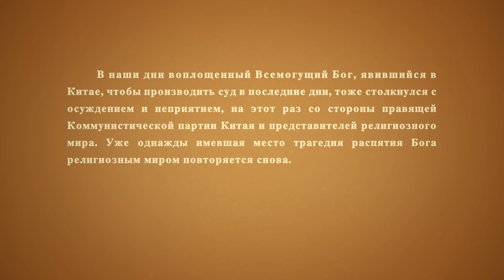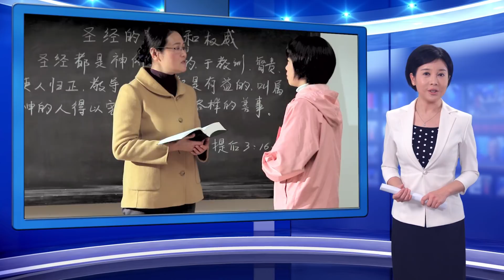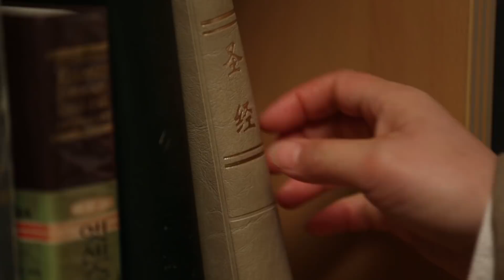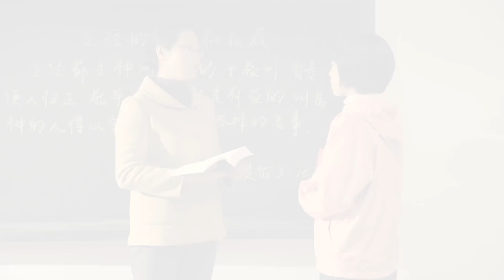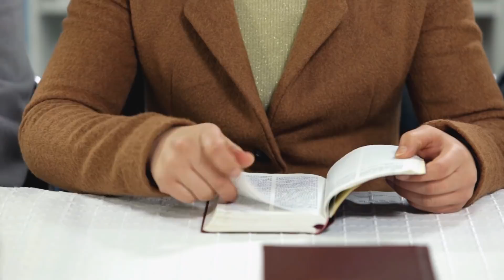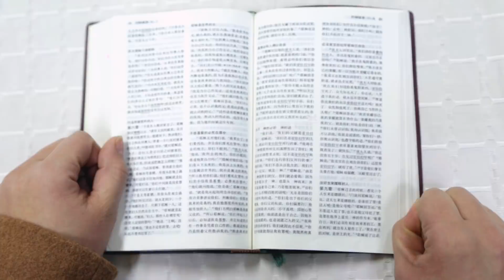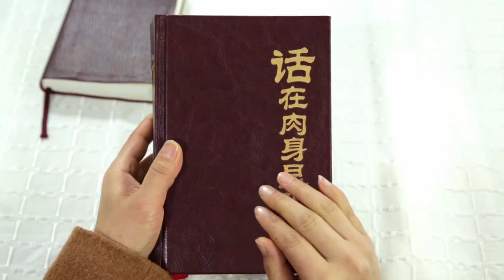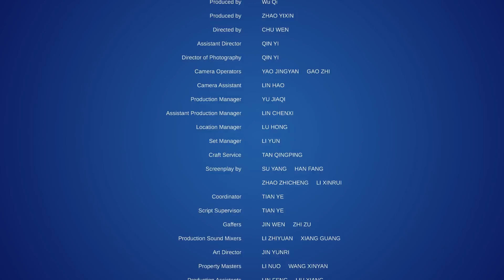Христианский фильм «Раскрывая Тайну Библии»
Фэн Цзяхуэй проповедует в домашней церкви в Китае. Она верует в Господа в течение многих лет и всегда считала, что Библия богодухновенна и верующим следует придерживаться ее, что вне Библии нет слов Бога, а отступление от Библии является ересью. Но в последние годы из-за того, что церковь опустела, а прихожане стали равнодушными к своей вере, у нее возникли серьезные сомнения. Сколько бы она ни рассказывала о Библии, она не в силах возродить церковь... Так продолжалось до тех пор, пока один из соработников, брат Юань, не пригласил благовестников из Церкви Всемогущего Бога, и после ряда острых дебатов Фэн Цзяхуэй наконец понимает внутреннюю историю и сущность Библии. Она выходит за пределы Писания, следуя по стопам Агнца и побуждая других верующих обратиться к Всемогущему Богу.